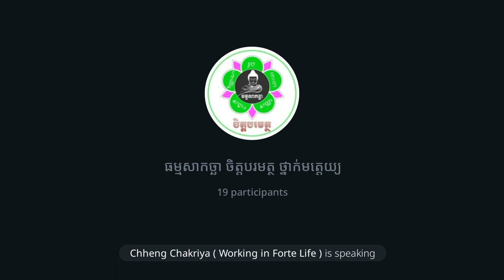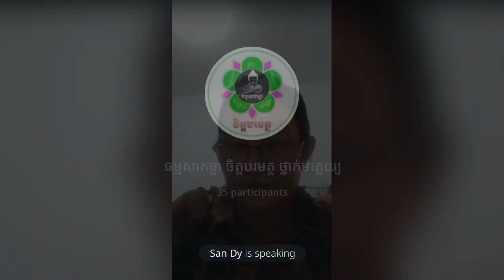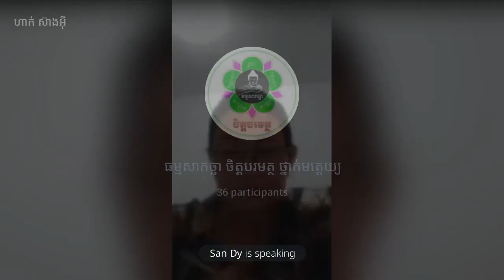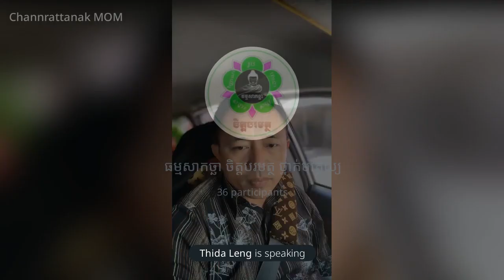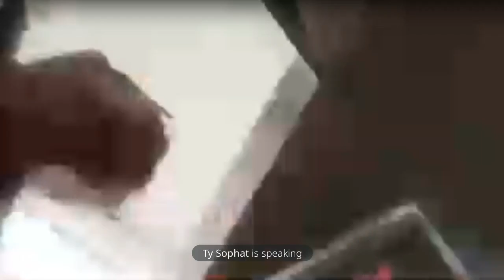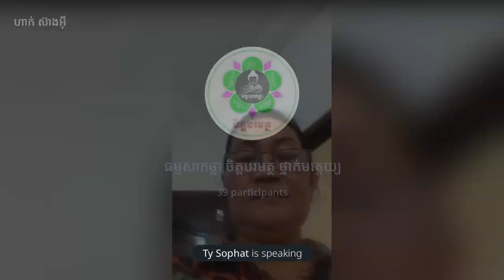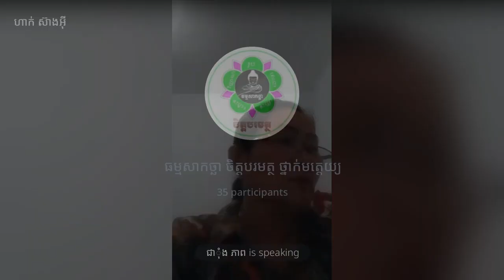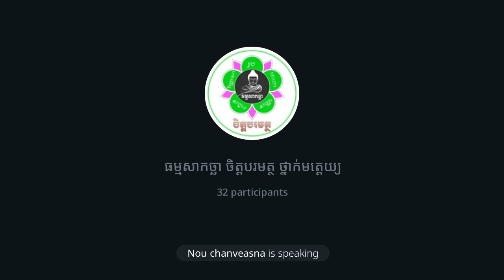សប្តាហ៍ទី6 ភាគទី28(02)មេរៀនចិត្តបរមត្ថ ថ្នាក់មត្តេយ្យ (សំណួរ-ចម្លើយ ចិត្តថ្ងៃសុក្រ) 27/01/23